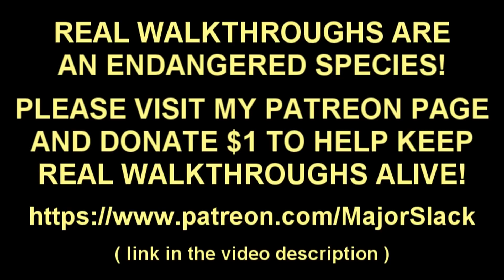Skyrim PURE NORD BUILD Walkthrough Part 28 - Books and Bounties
100% legitimate Pure Nord Skyrim walkthrough. No Alchemy, no healing spells, no magic skills, no followers, no cheats, no exploits, NO EXCUSES. Only Nord skills. Smart gameplay and detailed informative commentary.